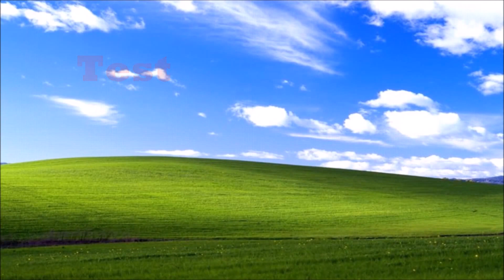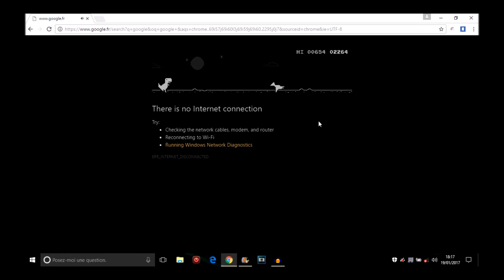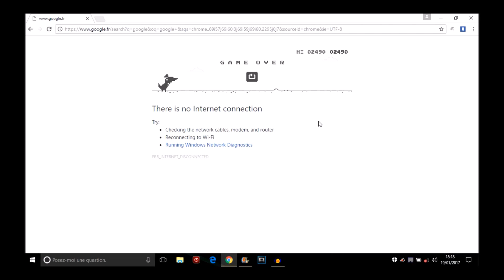QU'EST CE QUI CE CACHE DERRIERE CE DINOSAURE ?